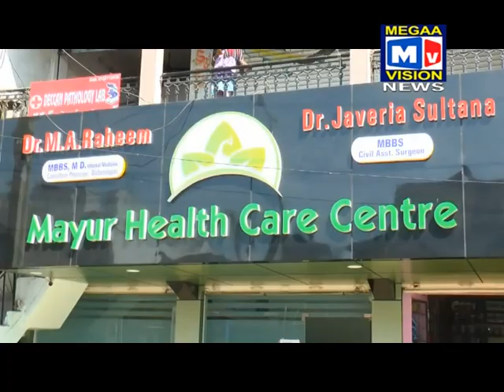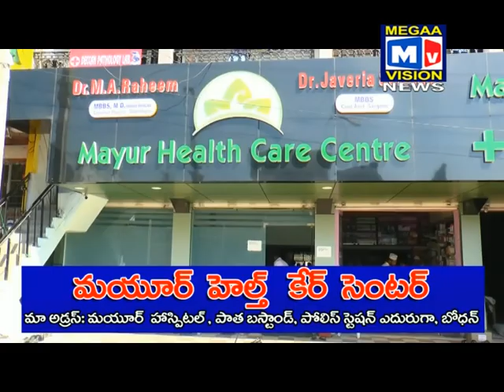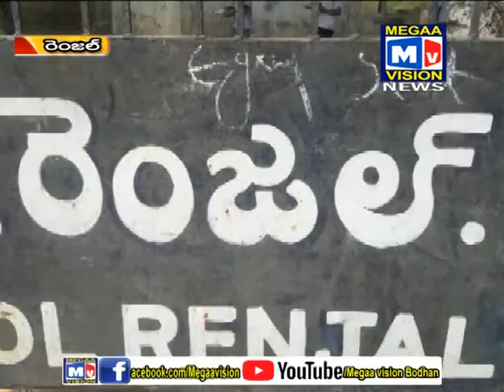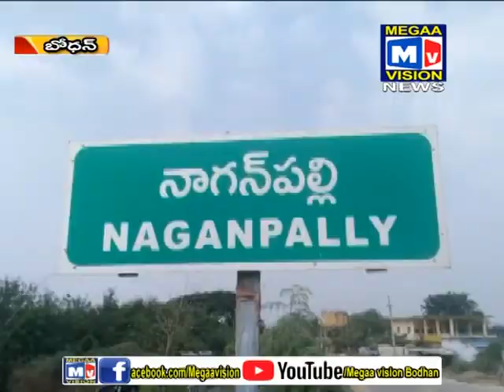06 11 2018 BDN NEWS